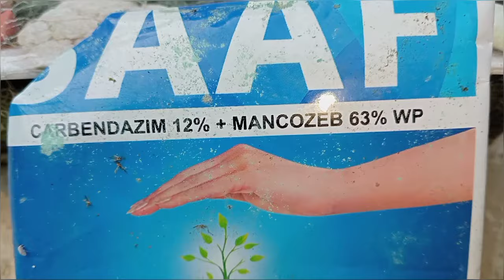জবা গাছের সঠিক খাবার কোনটি/কিভাবে খাবার দিলে গাছ ভরে যাবে ফুলে? easychina rose 🌹ফার্টিলাইজার#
জবা গাছের আদর্শ খাবার কোনটি। জবা গাছে কিভাবে খাবার দিতে হয়। ছাদ বাগানে জবা চাষের পদ্ধতি। সহজ ভাবে জবা চাষ। জবা গাছের তরল খাবার কখন ব্যবহার করতে হয়/জবা গাছের আদর্শ খাবার/
ছাদ বাগানে জবা চাষ
টবে জবা চাষ
জবা গাছে কখন খাবার দিতে হয়
১০:২৬:২৬ কি পরিমাণে দিতে হয়
জবা গাছে তরল খাবার কি পরিমানে দিতে হয়
কোন খাবারে জবা গাছে অধিক পরিমাণে কুড়ি আসে
কতদিন পর পর খাবার দিতে হয়
easy China rose
china rose cultivation process
fertilizer
China rose perfect fertilizer
China rose npk
gardening video
winter garden with Chandan
gardening channel
China rose perfect food